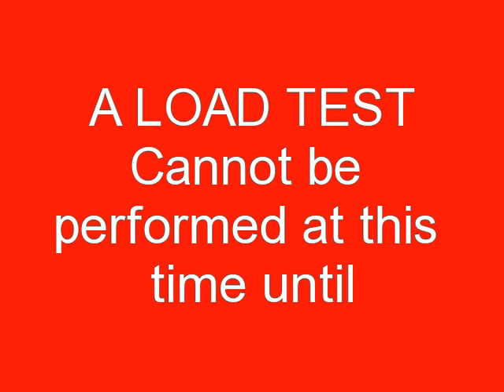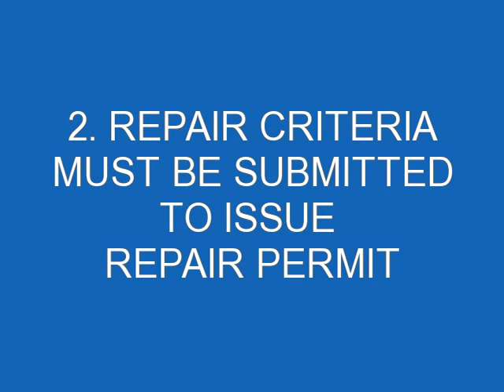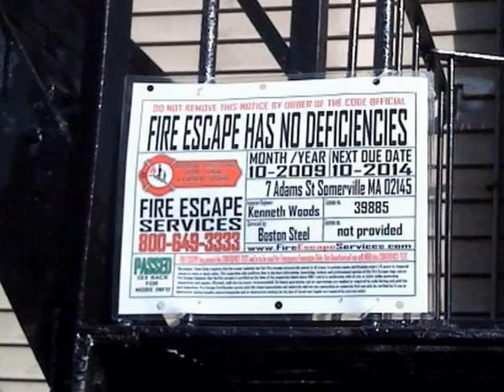Fire Escape Inspection Load Test Certifications Plainfield NJ FireEscapeEngineers.com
We provide Fire Escape certifications and services in the following areas (but not limited to):  Asbury Park, Atlantic City, Bayonne, Beach Haven, Belleville, Belmar, Bernardsville, Beverly, Bloomfield, Boonton, Bound Brook, Bradley Beach, Bridgewater, Brunswick, Caldwell, Camden, Cliffside Park Clifton Closter Cranford Dover E. Rutherford East Orange East Rutherford Edgewater Elizabeth Elmwood Park Englewood Fairview Fort Lee Garfield Guttenberg Hackensack Haledon Hamilton Harrison Highland Park Hillsdale Hillside Hoboken Hope Lawn Hopewell Irvington Jamesburg Jersey City Keansburg Kearny Keyport Kingston Lakewood Leonia Little Falls Lodi Long Branch Lyndhurst Madison Manville Maple Shade Maplewood Margate Matawan Maywood Metuchen Millburn Mine Hill Montclair Montville Morristown Montclair New Brunswick New Jersey Newark Newton North Bergen North Brunswick North Plainville Nutley Ocean Gate Ocean Grove Old Bridge Orange Palisades Paramus Parsippany  Passaic Paterson Patterson Pennsauken Perth Amboy Phillipsburg Plainfield Plainville Point Pleasent Beach Pompton Lakes Poughkeepsie Princeton Rahway Red Bank Ridgefield Ridgewood Riverside Riverton Rutherford Sea Bright Seaside Heights Secaucus Short Hills Somerset Somerville South Amboy South Orange South River Springfield Summit Teaneck Totowa Trenton Union City Wallington Weehawken West Long branch West New York West Orange West Patterson Westfield Wildwood Woodland Park woodridge Woodstown Wyckoff